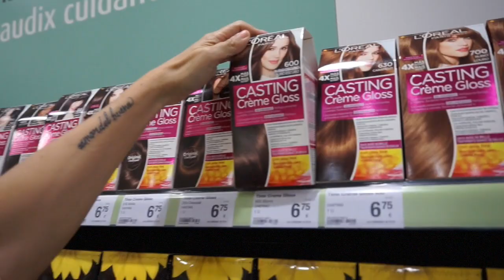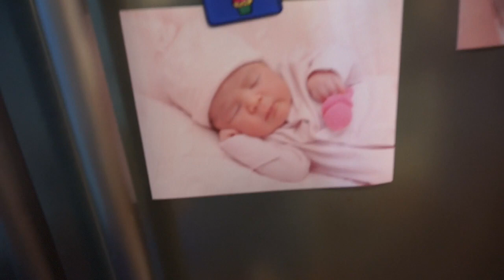VLOG: MÍA QUIERE HABLAR CON VOSOTROS + LA DEJAMOS POR PRIMERA VEZ! 😱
HOLAAAA BICHETEEEEES!!! 💜
Hoy Lunes, os traemos como siempre, un nuevo VLOG DIARIO. Nos acompañáis de paseo, Mía quiere hablar con vosotros y la dejamos por primera vez!!! ¿Os venis? 🤗
Si estás aqui de casualidad, y te apetece unirte a la FAMILIA BICHETE, ¿a que esperas?
Que paséis un día genial, os mandamos miles de besitos y mucho mucho mucho AMOR DEL BUENO!! 😍

Ya casi somos 30K, poquito a poco va aumentando la familia y estamos encantadas con todos porque sois de lo mejorcito que hay!!

APARTADO DE CORREOS:
Maribe Ponce Bustamante
El mundo de Mia
Apartado de correos nº32
Bétera, 46117